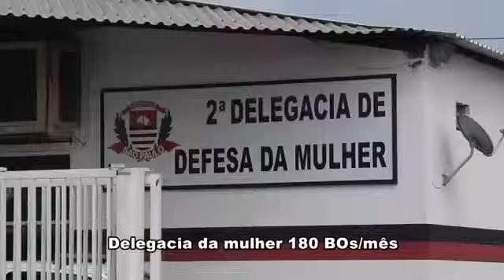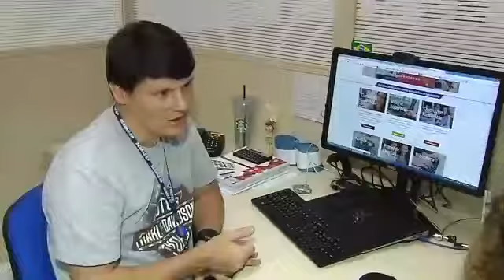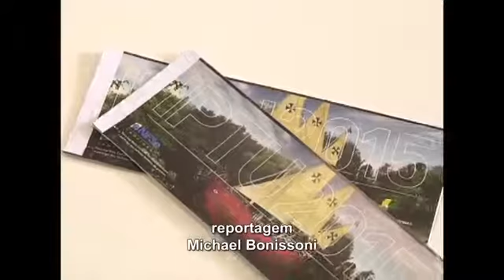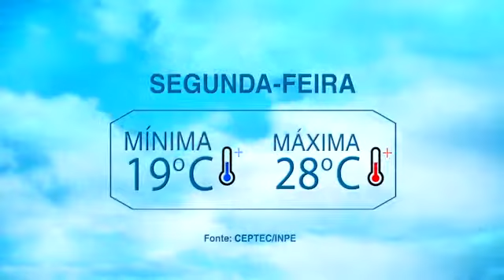Jornal Câmara Notícia - 06/01/2017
Durante o mês de janeiro, o Boletim Câmara Notícia Mais Esportes vai ser exibido às 17h no lugar do Jornal Câmara Notícia. A edição do Boletim ao vivo, às 17h, traz as principais notícias do legislativo, serviços da cidade e esportes. A apresentação é de Gabi Prado e Gabriel Castro.